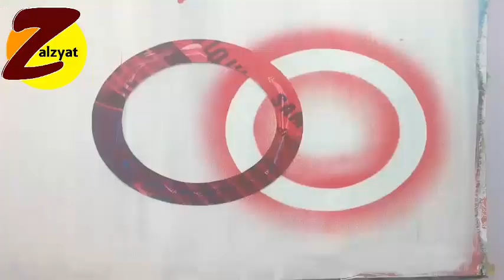رسم استنسل غرفة نوم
رسم استنسل بالرش ودوائر وورود